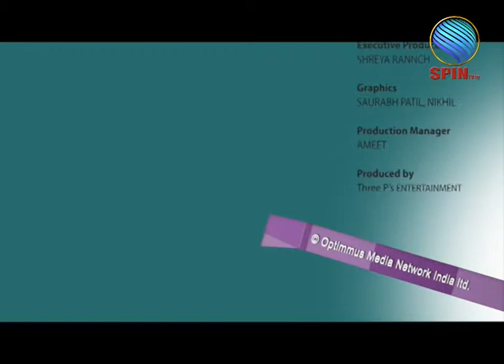Let's Talk- with Krishnakumar Goyal EP 13